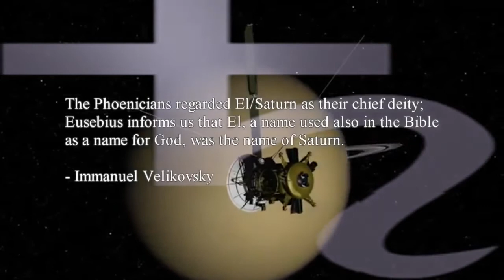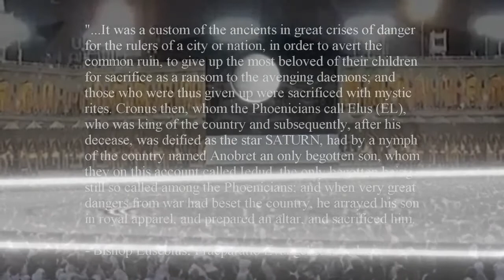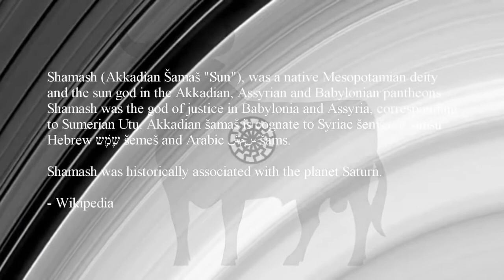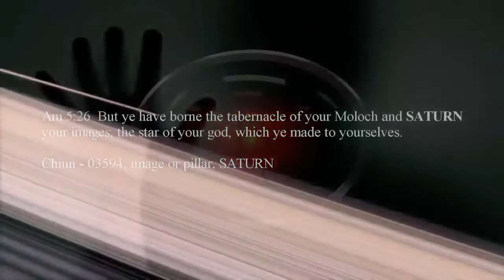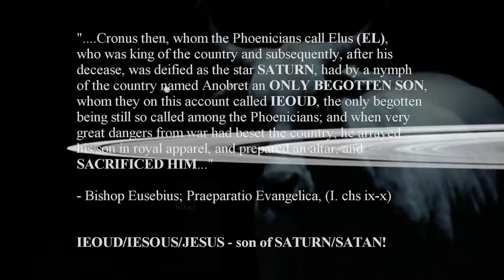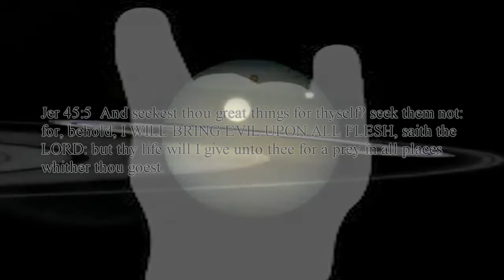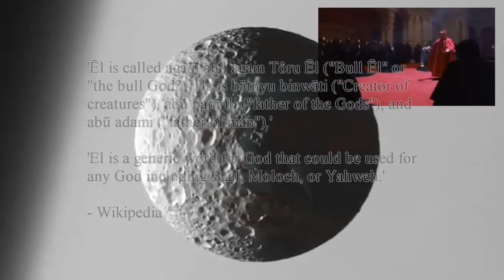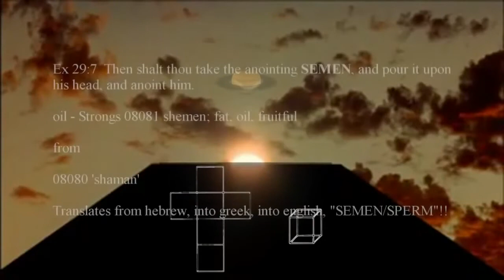Black Hole Son Saturn EL Is The God Of The Bible!